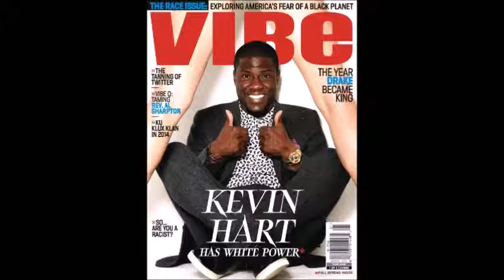The Code Connection Roundtable: Brandon Speaks About Symbols of White Supremacy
July 19, 2015: Brandon speaks about symbols of White Supremacy and how they confuse Victims of Racism.

For more information on how to produce justice and avoid confusion, get the code book